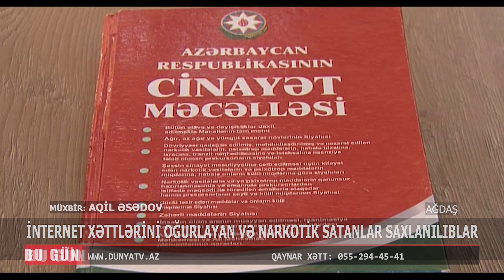AĞDAŞDA İNTERNET XƏTTLƏRİNİ OĞURLAYAN VƏ NARKOTİK SATANLAR SAXLANILIBLAR